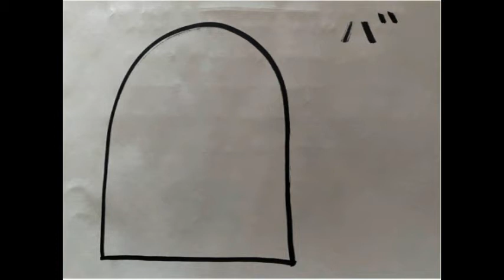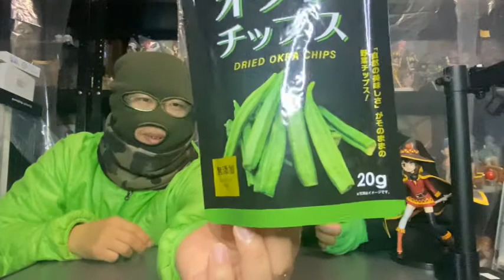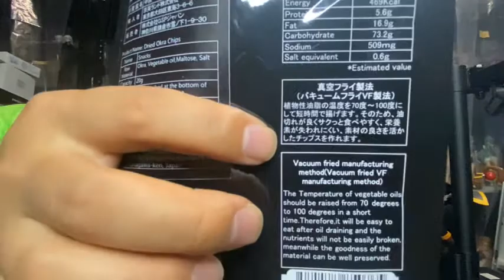オクラチップス食べてみた